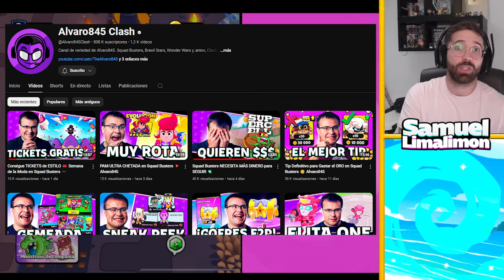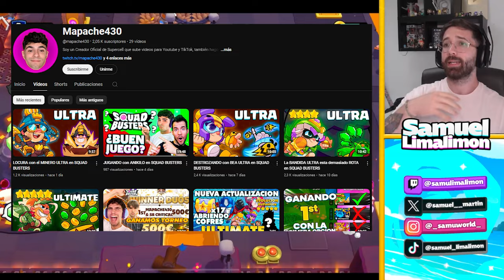LA SITUACION ACTUAL DE SQUAD BUSTERS NO PUEDE CAMBIAR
Esta es la situacion real de squad busters en octubre de 2024 y es que la situacion actual de squad busters no puede cambiar